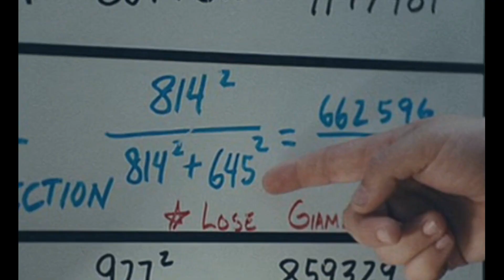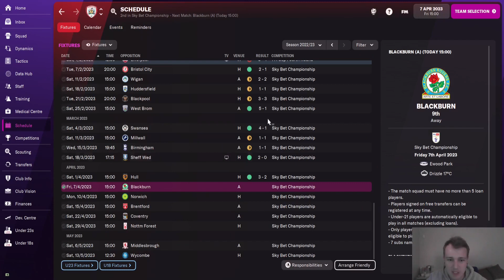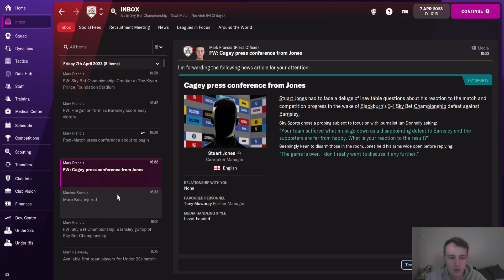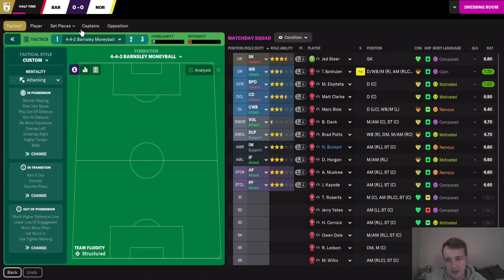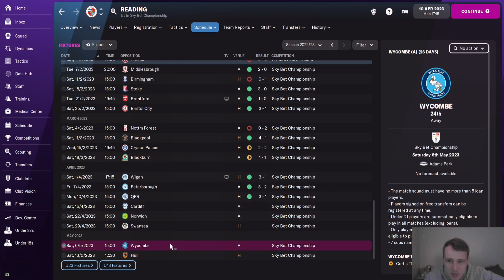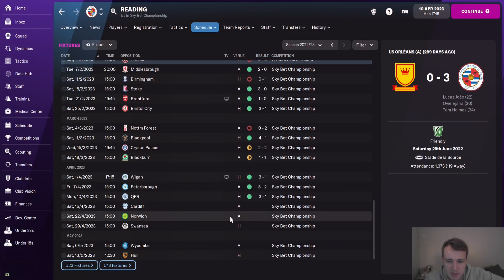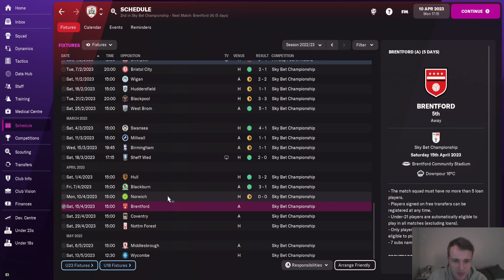FM22 Moneyball Series | No attributes | Stats Only | Barnsley | E25 Title race elimination!?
Here we have a Brand New series! We will be taking the famous Moneyball system and applying it to Barnsley FC.

For those not familiar with Moneyball, it was originally a system developed in Baseball where player recruitment and team selection was based almost purely on statistical analysis. It enabled smaller teams that couldn't financially compete with the bigger teams, to be able to compete on the field if not off it.

Player attributes will be turned off. When we sign a new players we have to rely completely on the stats they are providing with their team making recruitment extremely risky.

We will turn the attributes back on once a season at the end of season review so everyone can see what level of players we have been using for that season and to see if there are any surprises with certain players not looking good in attributes, but being one of our higher performers statistically. Hopefully you will enjoy!

0:00 Recap & Moneyball team analysis
2:02 First Match
6:00 Second Match
8:20 Final thoughts & Next episodes